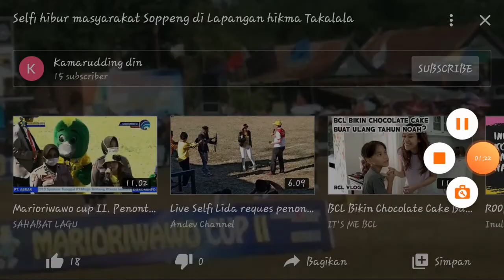Selfi LIDA w/ AR Dancer sontrac crew | marioriwawo cup II lap. takalalla soppeng| zapin melayu